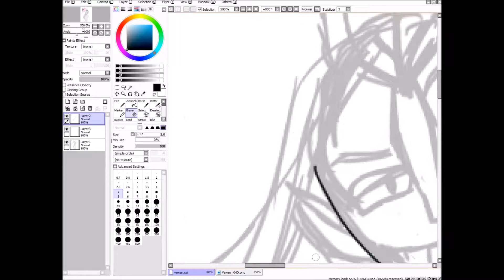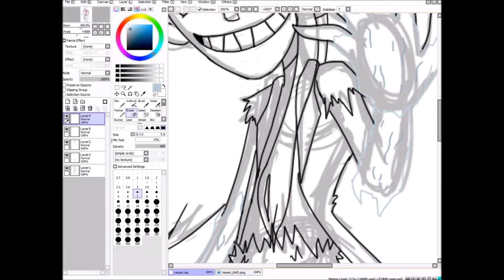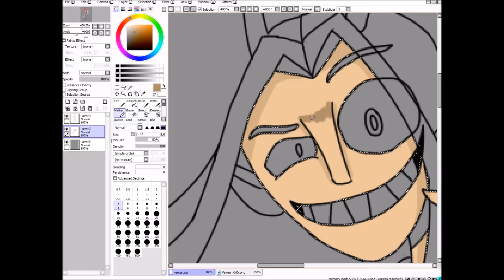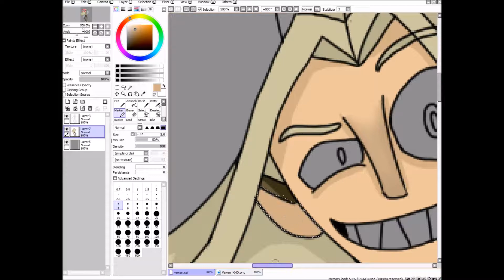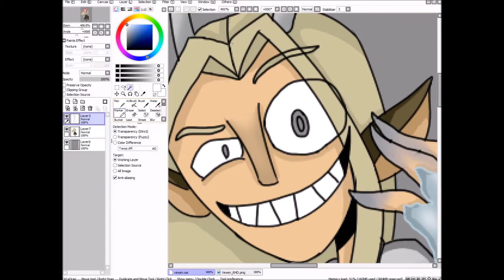Vexen Wendigo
Since it's that time of year again I've decided to do a 13 days SpookDraw. Who better to use than the Organization XIII? Here I'll be turning our dearly beloved characters into creatures I think suit them.

This drawing was influenced by the Wendigo from Native American folklore. This flesh eating creature is usually depicted with a deer's body having long arms with sharp claws , and sometimes a skeletal head. This being is also associated with ice , and the cold forests. I feel like this combination with Vexen could have been the result of an experiment gone awry.

Vexen and all characters , and music in Kingdom Hearts are owned by Tetsuya Nomura , and Square Enix.